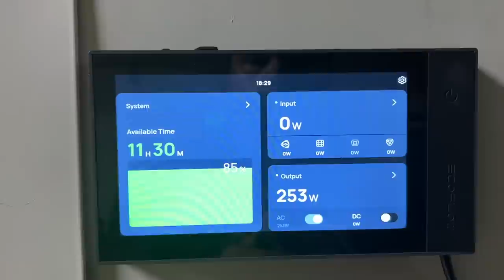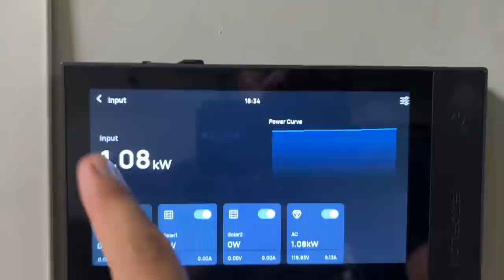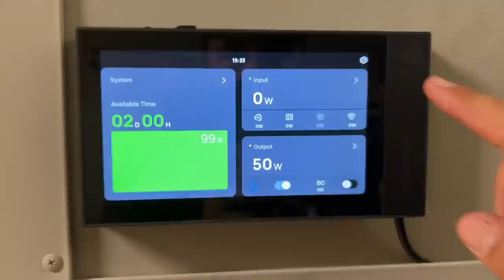Big Hog Caught BUT Just Barely!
Save 5% on Power Kits using code armskits5 until September 30th!